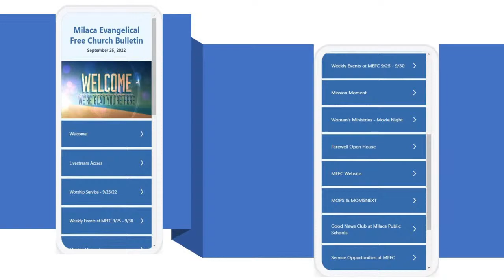"An Essential Prayer" - Reverend Patrick Drury - Ephesians 3:14-21 - September 25th, 2022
We're so glad you decided to worship with us today!

We hope to see you again!

"The Lion & The Lamb" by Brenton Brown, Brian Johnson, and Leeland Mooring

"Cornerstone" by Edward Mote, Eric Liljero, Jonas Myrin, Reuben Morgan, and William Batchelder Bradbury

"Yet Not I But Through Christ In Me" by Jonny Robinson, Rich Thompson, and Michael Farren.

"Lord I Need You" by Christy Nockels, Daniel Carson, Jesse Reeves, Kristian Stanfill, and Matt Maher